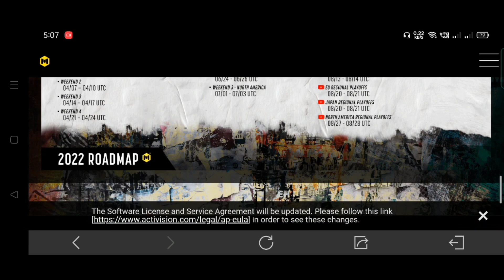HOW TO WIN STAGE 1 CODM : WORLD CHAMPIONSHIP WIN EASYWAY TIPS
To bhai log kaise ho puri video jarur dekhna ho sake to comment jarur krna jisse pta chale ki aap log purane time se video dekh rhe ho in future kabhi giveaway krta hu to aasani hogi mujhe thank you😎